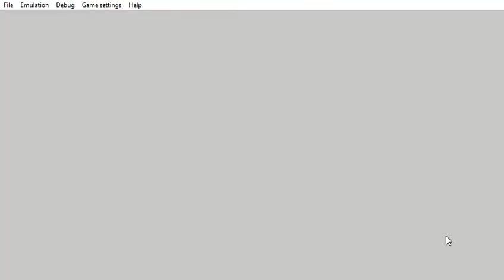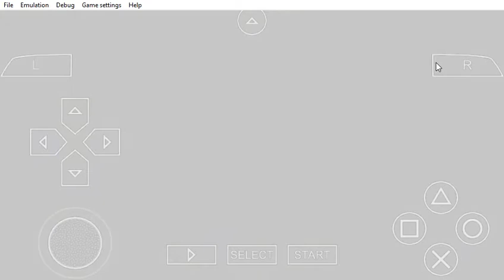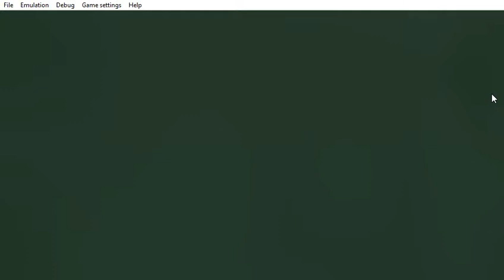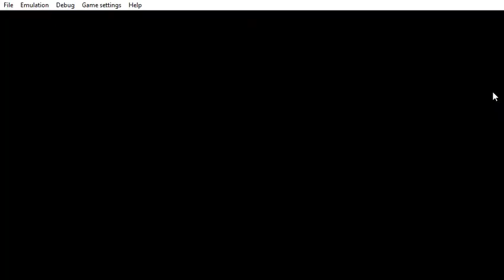PPSSPP v1 9 3 ULUS10041 GTA Liberty City Stories 2021 04 27 20 15 23